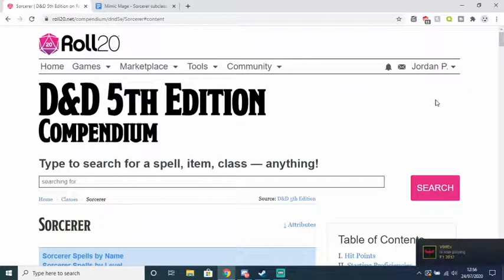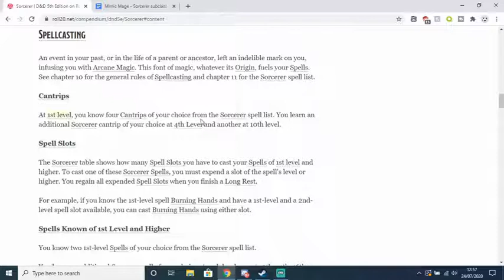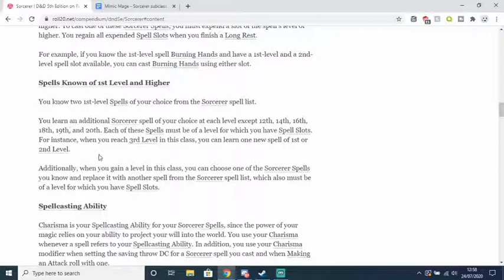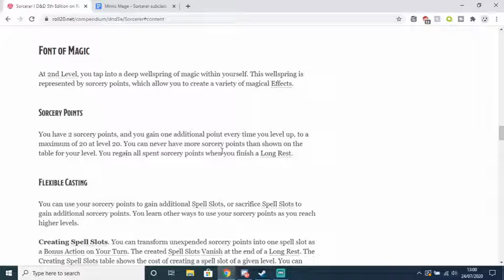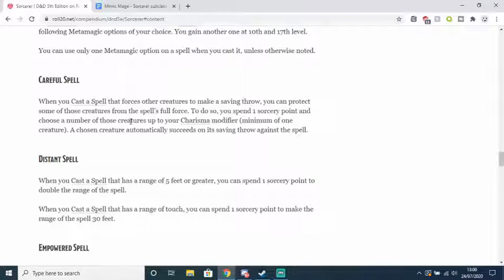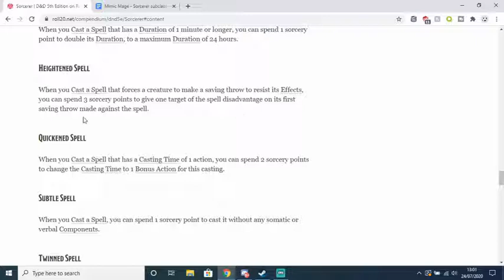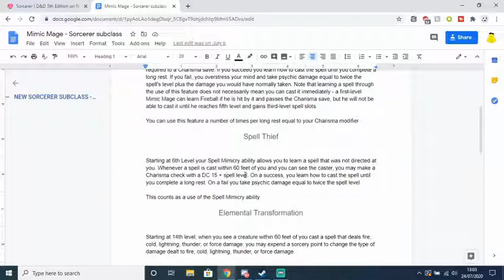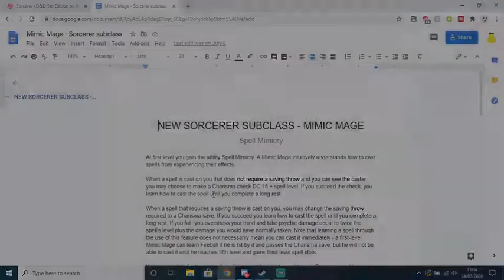DnD 5e Homebrew Sorcerer Subclass: Mimic Mage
Today I show you my homebrew Sorcerer subclass, the Mimic Mage

Whichever tier you pick, the benefits are the same, and all patrons are greatly appreciated. Benefits include the Patron role on the discord server, being notified of a new video before it is released, Seeing unlisted videos and posts made specially for Patrons, a monthly thank you message, and monthly shoutouts (once a month I will shout out all Patrons in one of my videos)

Want a nice and easy way to manage your YouTube channel and get notified of milestones you have achieved or are close to achieving? Get TubeBuddy: